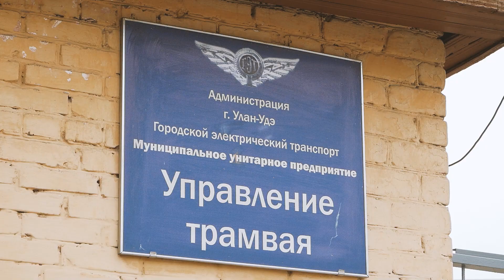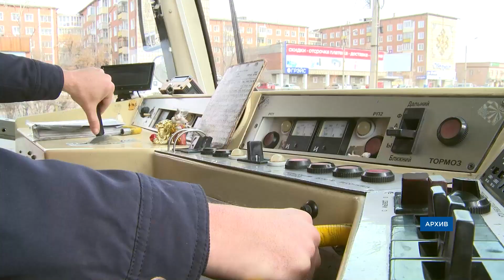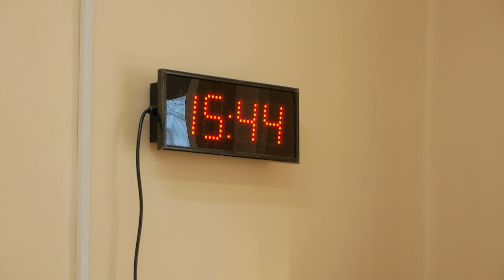Почему трамваи не опаздывают / «В ритме города» | 5 серия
«В ритме города» — это новый цикл программ о трамвайном депо. В пятой серии мы расскажем, почему трамваи не опаздывают, а задерживаются и кто в этом виноват.